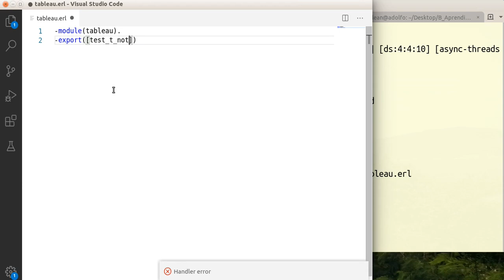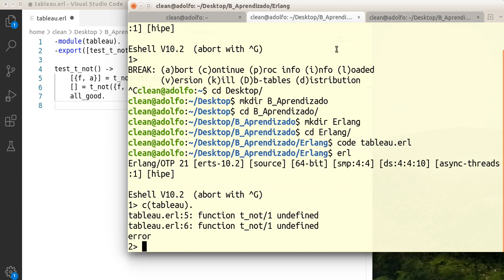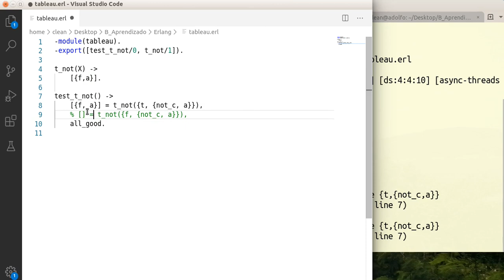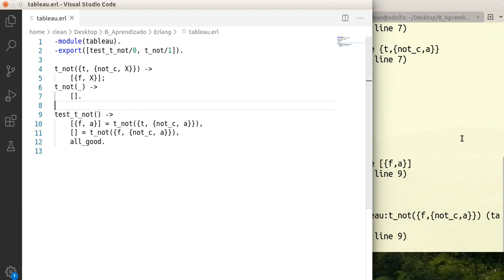Simple TDD in Erlang - Only Code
A simple way to do TDD (Test-Driven Development) in Erlang.

The idea is by Brujo Benavides.

Read his post "Simple TDD in Erlang: Or how to use Pattern-Matching for Tests"